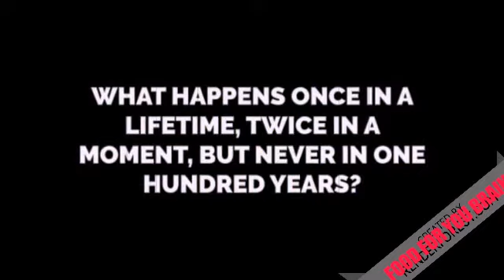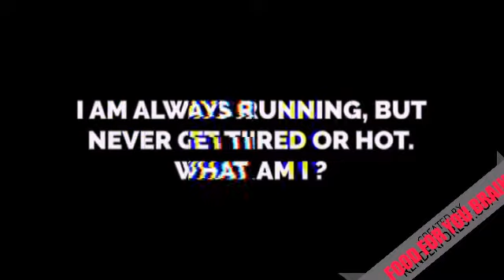Are You A Genius 2 | Can You Solve These Riddles | Food For Your Brain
Set of challengingriddles to give your brain a workout.

Engage your kids in this type of activities and you will find that their IQ is really growing .